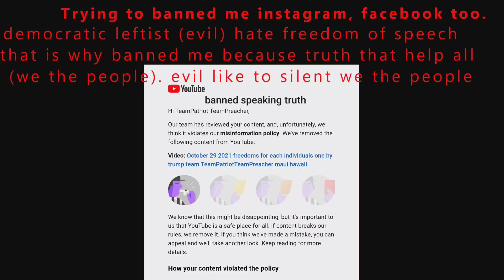🇺🇲🙏Friday title "The Beast 666 or opposite of beast" August 12, 2022 in Maui Hawaii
🇺🇲🙏Friday title "The Beast 666 or opposite of beast" August 12, 2022 in Maui Hawaii  (included some videos & pictures evidences)

Ephesians 4:17-6:9, Revelation 13:18
KJV Bible 1611 Revelation 22:19
And if any man shall take away from the wordes of the booke of this prophesie, God shal take away his part out of the booke of life, and out of the holy citie, and from the things which are written in this booke.

All save souls for Jesus Christ freely, all save Americans Patriots, save all, we people our God Given Rights U.S. constitutions,bills of rights, Ammendments.
My videos range from Bible 1611 King James Version facts to news, questions and answers, and biblical view. The purpose of my ministry is to help people understand the Bible better,prepare for Jesus Christ second coming, Save life's like a Righteous Honor Country State God. You won't be disappointed, and trying best to follow 10th commandment Torah, follow believe in Jesus Christ with my whole heart,spirit,mind.

Latest Trump Rally MAGA 2021 more newer if check right side broadcasting network

July 29 2022 what is happening country state nation news

President Donald J. Trump A Nation In Decline August 8, 2022.

News Save All. God Bless The U.S.A.